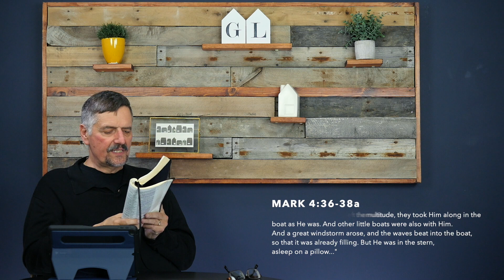Gospel of Mark | Chapter 04 | Giving Light Bible Study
Thanks for joining our study on the Gospel of Mark with Pastor Steven Hilton.

For more resources or to learn more about our ministry, please